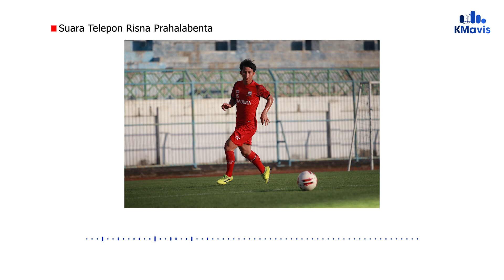Skuad Madura United Ingin Liga 1 2020 Dihentikan